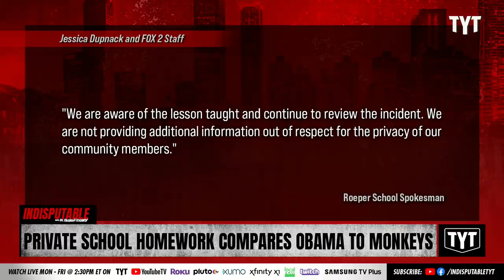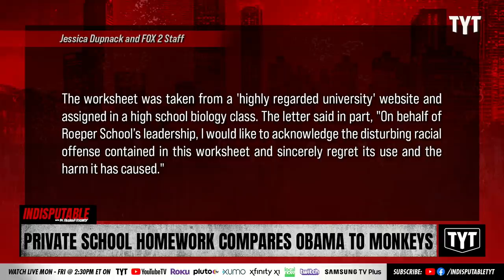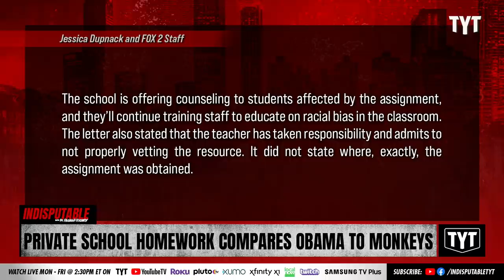Homework Compares Obama To Monkeys At Pricey Private School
The Roeper School in Birmingham is facing backlash after students were given homework that pictured President Barack Obama and listed him as a "primate." Dr. Rashad Richey and Farron Cousins discuss on Indisputable.

"The Roeper School is the oldest K through 12 school for gifted children in the country. But the school is facing a wave of controversy after students were given an assignment titled 'an introduction to primates' and former President Barack Obama's photo was listed.

The assignment was passed out in the high school biology class earlier this month. The Birmingham private school prides itself on diversity and an alternative education, which costs up to $30,000 each year."

220519__ID02PrivateSchool